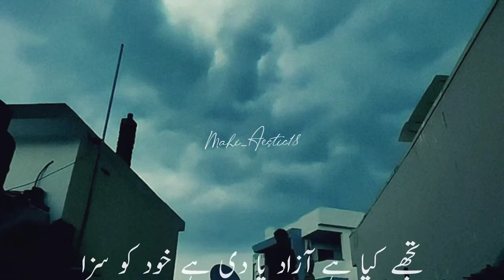Guman || Talha Anjum || latest || WhatsApp song status 2020 || lyrics || aesthetic